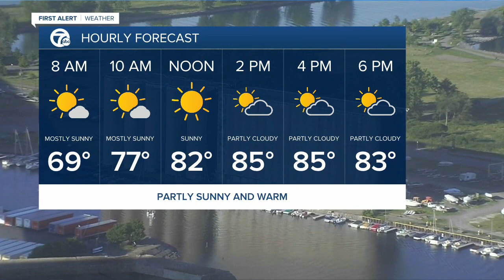WKBW Latest Headlines | June 18, 7am